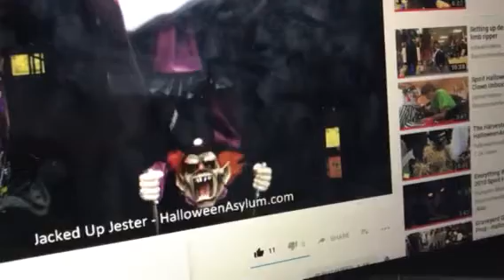Jacked up jester credit to jobeanvideos and Gemmy master animatronics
This video is on jacked up jester he is on halloween auslyms YouTube page.